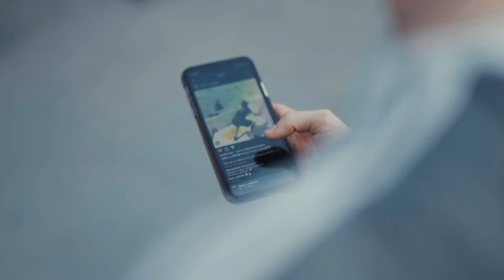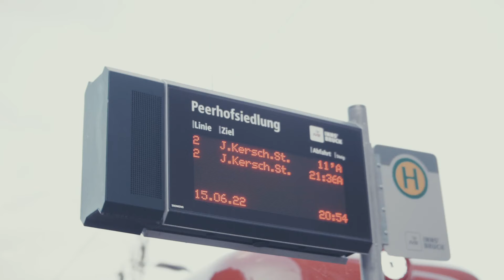GOTT ISCH MA UNTAKEMMN – Tobias Kahofer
„Ich hab gelernt, ich bin geliebt, no matter what. Ich bin Gott so dankbar für was er in meinem Leben getan hat. Ich hab so viel Selbstvertrauen bekommen - durch ihn“. Tobias Kahofer, Vomp

GOTT ISCH MA UNTAKEMMN
Geschichten der Hoffnung
Gottkennen.at
Campus für Christus Österreich

Trägerschaft: Diözese Innsbruck, Initiative Innsbruck - Stadt der Hoffnung, Österreichische Evangelische Allianz, Loretto, Alpha Österreich, BLB, ÖSM, Campus für Christus

Kamera: Jonas Harlacher, Stephan Germann, Manuel Sageder / Postproduktion: Stephan Germann

Folgt uns!